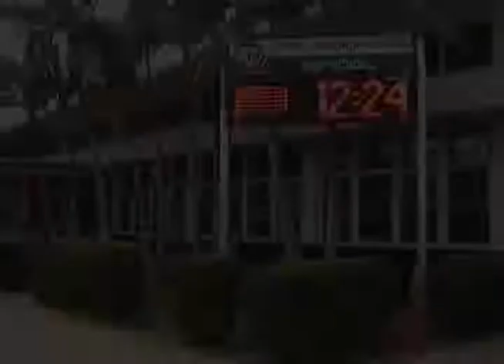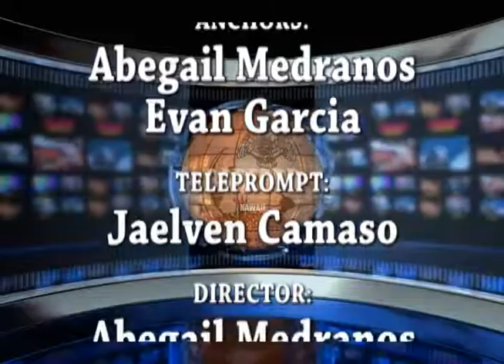2017_09_06 Radford HS Morning Announcements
Radford HS Morning Announcements
Anchors: Abegail Medrano and Evan Garcia